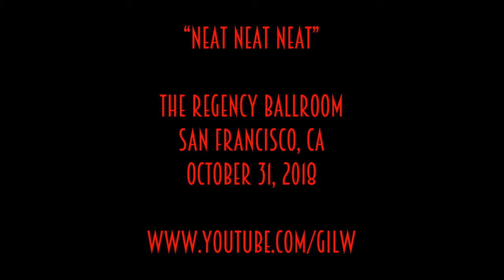The Damned – “Neat Neat Neat” Live @ The Regency Ballroom, San Francisco, CA 10/31/2018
The Damned performs at The Regency Ballroom in San Francisco, California on Halloween, 2018 during the Evil Spirits USA tour.

David Vanian
Captain Sensible
Monty Oxymoron
Pinch
Jon Priestley